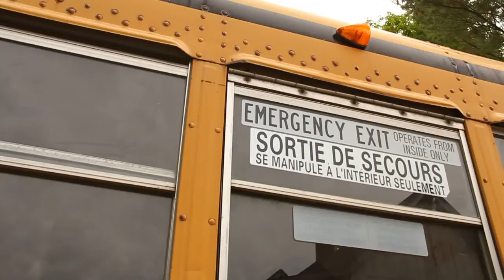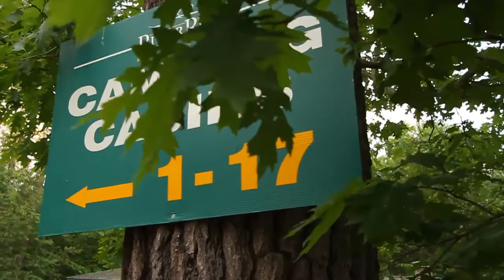river run final test 2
River Run Rafting - The Paddlers Campground